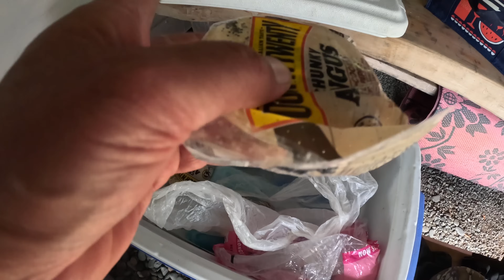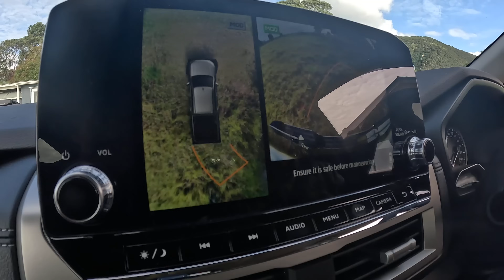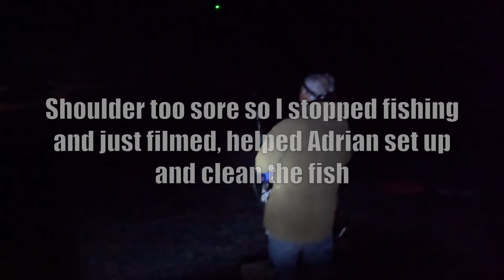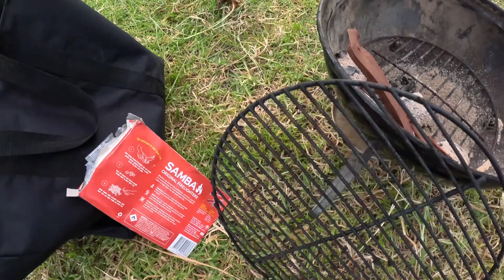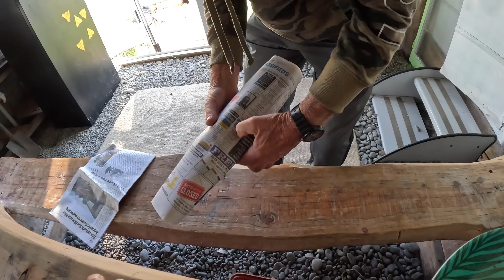A Fun Overnight Fish & Camp with a View - Smoked Fish & Pies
We head away for an overnight drone fishing adventure with the cousin Adrian staying at a camp right across the road from the beach on the 35.
Catching snapper kahawai and hammerhead sharks drone fishing . Adrian gets to taste test mānuka smoked Angus Beef Pepper Steak pies on the Weber Smokey Joe BBQ. Next morning I smoke one of the kahawai again in the Weber.

USB Rechargeable Camping Lantern
Green & Red Rod Tip Light

APG Wood stove
Arixci 3 x 4 tarp
Camera battery charger
USB headlight
Ulanzi LED camera light
Suction cups for tarp
KDEAM sunglasses
Ulanzi Camera Tripod